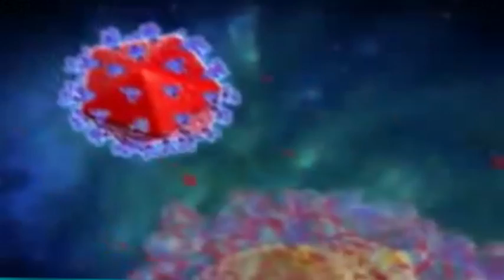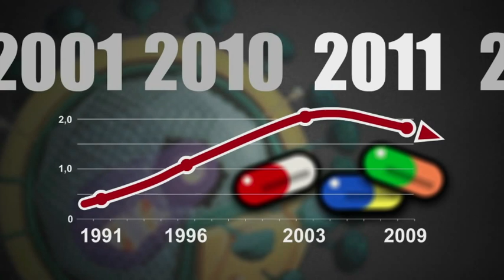REPORTAGE SIDA 2015 STAD'AFRIK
Cette vidéo traite de sida